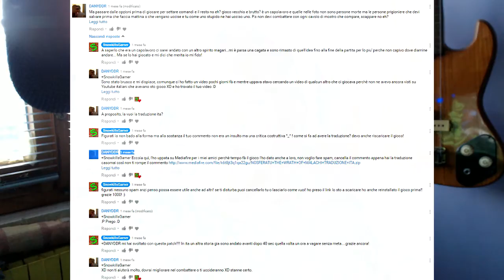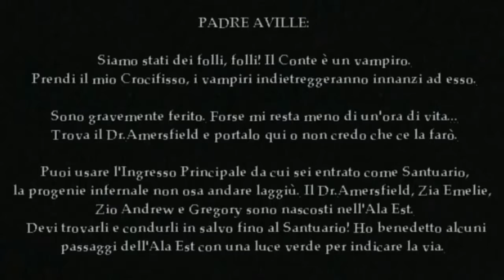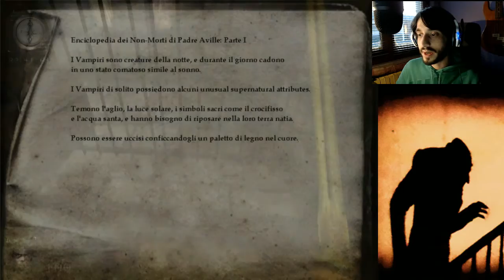UN CAPOLAVORO! Nosferatu The Wrath of Malachi ITA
☯INSTAGRAM☯: snowkillsgamer

▼▼▼▼▼▼▼▼▼VIDEO CONSIGLIATI▼▼▼▼▼▼▼▼▼▼▼